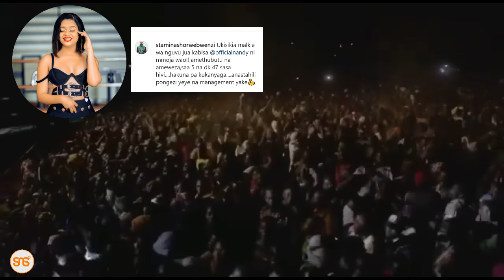Nyomi la Kigoma lamtoa machozi Nandy ‘Sio rahisi ila mmenifuta jasho’